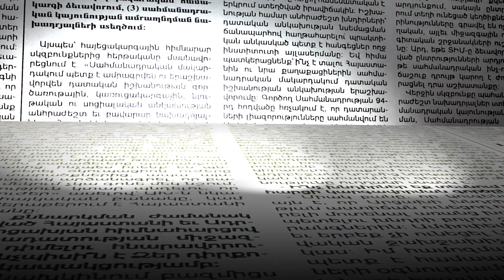Հայաստանն ու Ադրբեջանը զորավարժություն են անում նույն օրերին. ինչ է սպասվում